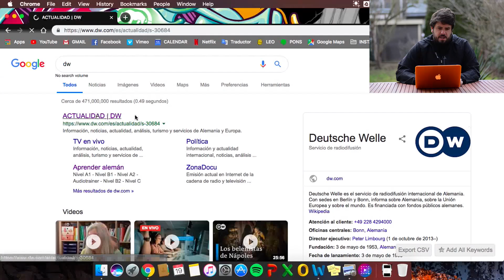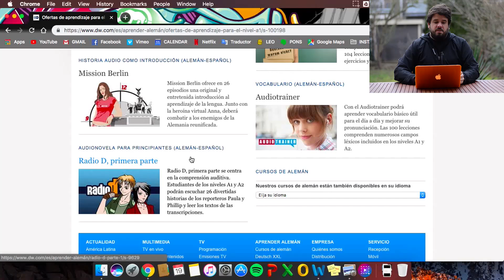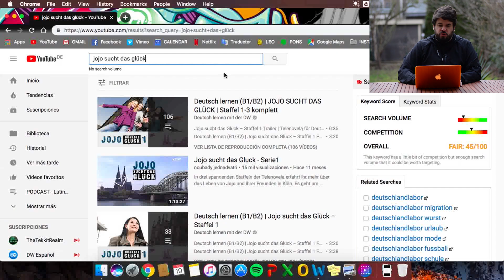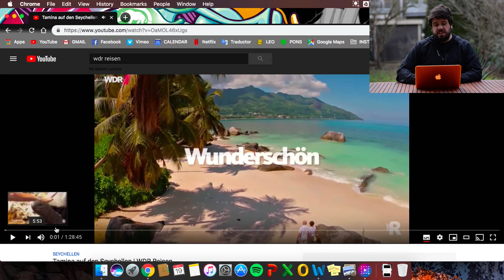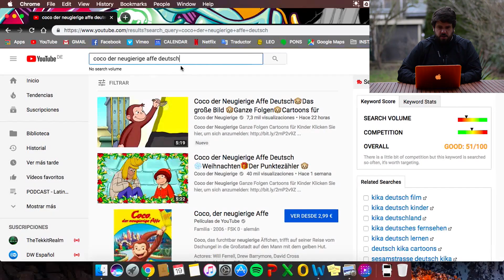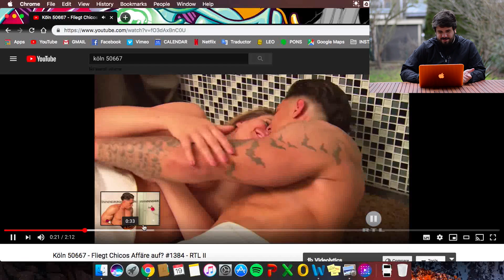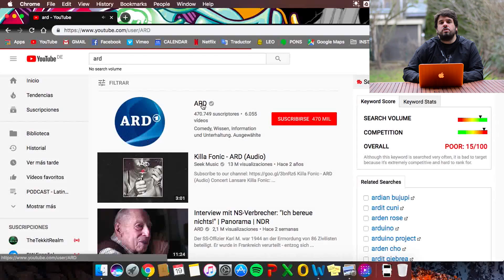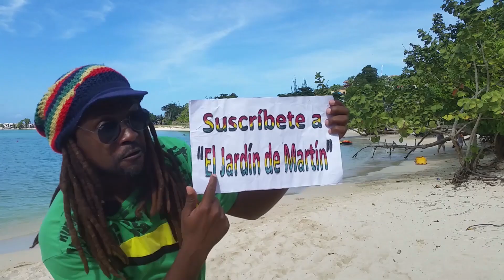APRENDE ALEMÁN viendo Televisión 📺